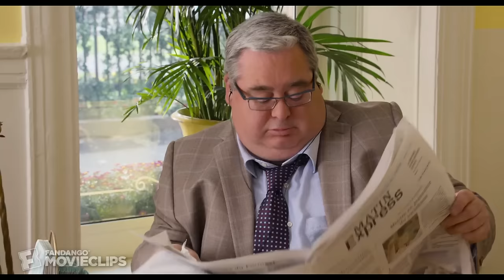The Smurfs 2 (2013) - Candy Store Mischief Scene (4/10) | Movieclips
CLIP DESCRIPTION:
Hackus (J.B. Smoove) causes a scene in a candy shop, forcing Smurfette (Katy Perry) to be naughty in order to help him.

FILM DESCRIPTION:
Gargamel is back, and this time he's sending the Smurfs on a wild adventure through Paris in this globe-trotting sequel to the 2011 hit. Determined to harness the magical essence of the Smurfs, wicked wizard Gargamel (voice of Hank Azaria) creates a diminutive race of mischief makers known as the Naughties. But in order to get the results he's looking for, Gargamel will need to get his hands on a genuine Smurf. Enter Smurfette (voice of Katy Perry), the only one of her kind who knows the spell that can transform Naughties into actual Smurfs. Having recently shot to fame in Paris due to his impressive magical powers, Gargamel kidnaps Smurfette, and sweeps her away to the City of Light. With Papa Smurf (voice of Jonathan Winters) and company hot on his trail, however, the scheming wizard quickly realizes that executing his diabolical plan will be easier said than done. Meanwhile, Smurfette's growing sense of insecurity leaves her vulnerable to the scheming of Naughties Vexy (voice of Christina Ricci) and Hackus (voice of J.B. Smoove). Neil Patrick Harris and Jayma Mays also lend their voices.

CREDITS:
Cast: Patrick Sabongui, J.B. Smoove, Christina Ricci, Katy Perry
Producers: Ben Haber, Jordan Kerner, Raphal Benoliel, Ezra Swerdlow, Paul Neesan, Benita Allen
Screenwriters: Karey Kirkpatrick, David Ronn, David N. Weiss, Jay Scherick, J. David Stem